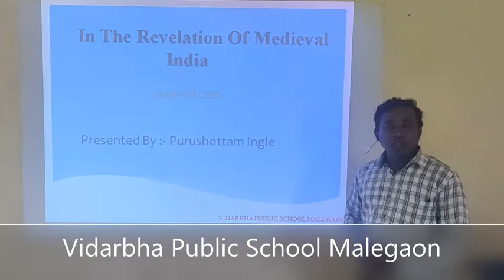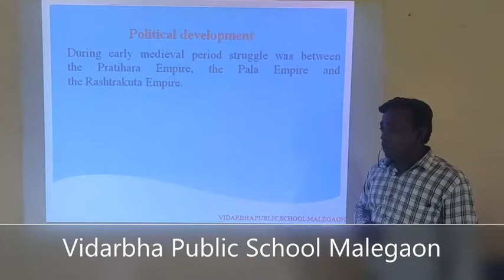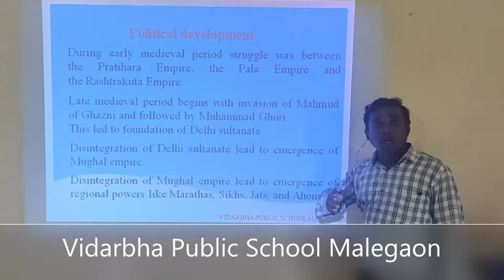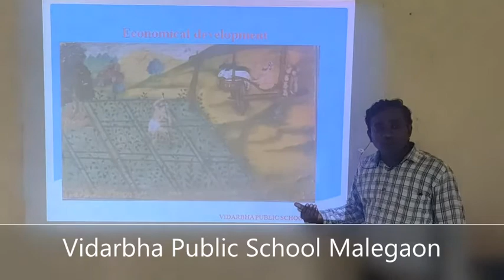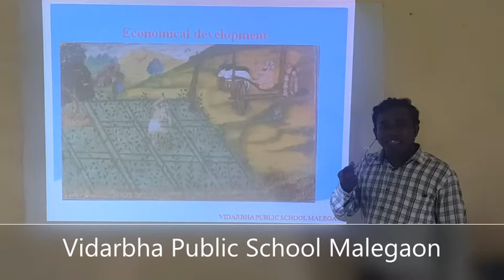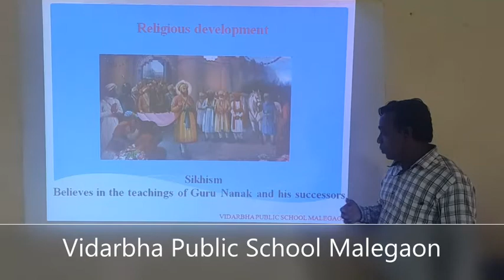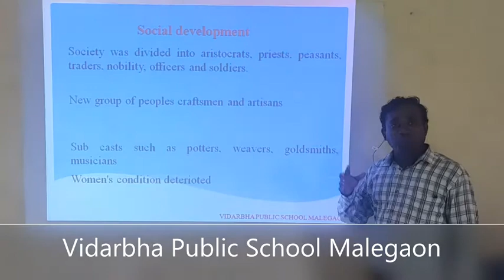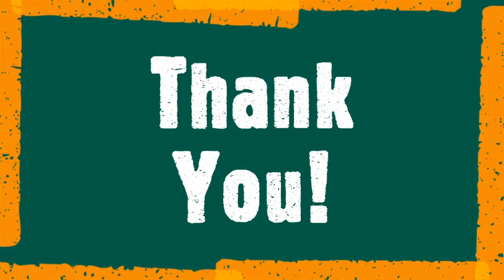Grade 7 Ch 1 Reconstructing History Developments Period 5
Political development
Economical development
Religious development
Social development
European middle age